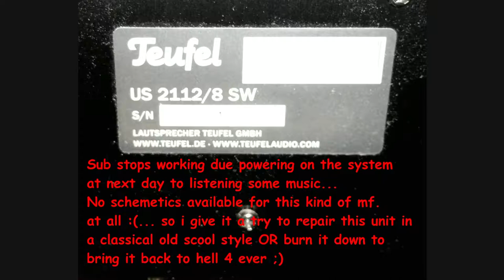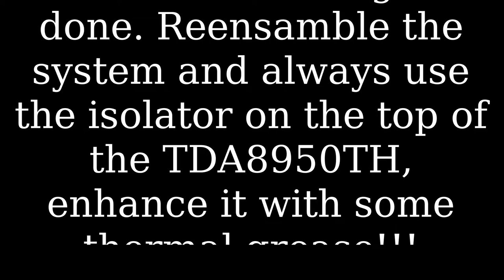No Servicemanual: fix Teufel Sub US 2112/8 SW | US2108/6 SW_2#PCB-V1 High Efficiency Class D Amp.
How i repaired my Teufel 5.1 Sub ( US 2112/8 SW ) faulty cap's and more... replaced all the caps on the Class D Amp. board also replaced all three transistors (SMD marking D9D = S8050 do the job) for the mode control and mute/ Auto Power On/Off circuit for the legendary TDA8950TH
Works for me. PCB: SYE QUICK PCB-02 E305283 | US2108/6 SW_2#PCB-V1 High Efficiency Class D Amp. if you like it, you can help to keep things up